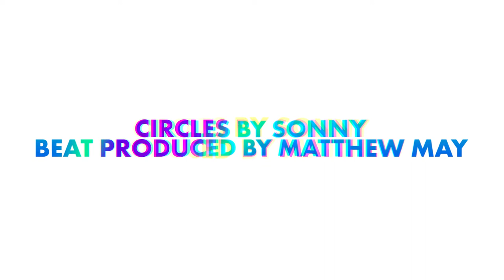Circles (ProdBy Matthew May)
(Verse1)

Up down, all around, I guess I don’t know what life’s about but I’ll figure it out, I don’t need much to be happy I just need you and me I just feel like I am ready to go

(Verse2)

I am losing touch with myself, like I’m trying to fit the image of someone else every second I’ll just wait, ride this roller coaster and feel the heavy weight called life

(Hook)

Up down and all the way up down all the way running circles in my head, circles in my head